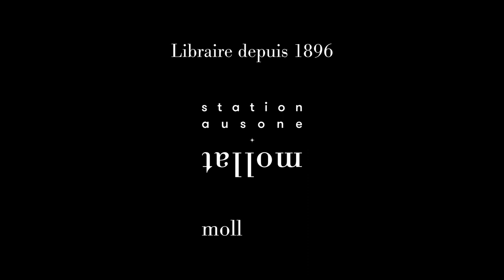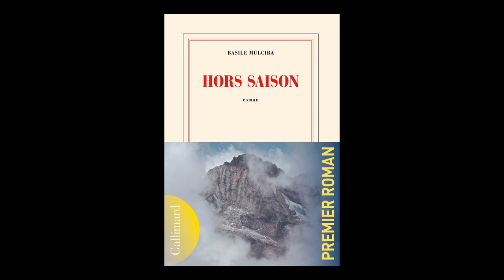Basile Mulciba - Hors saison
Basile Mulciba vous présente son ouvrage "Hors saison" aux éditions Gallimard. Rentrée littéraire automne 2023.